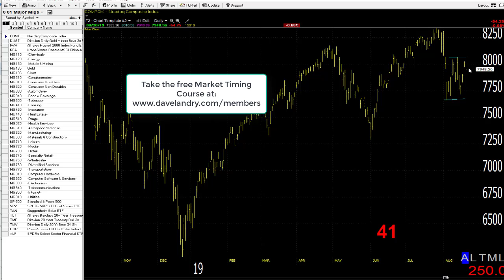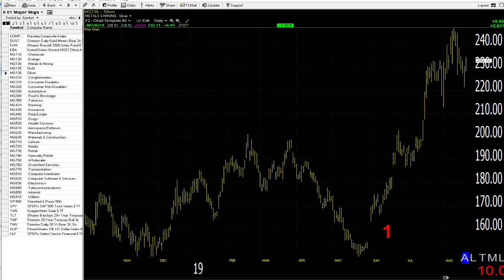08/21/19 Dave Landry's Market In A Minute-Sit On Your Hands With Two Exceptions